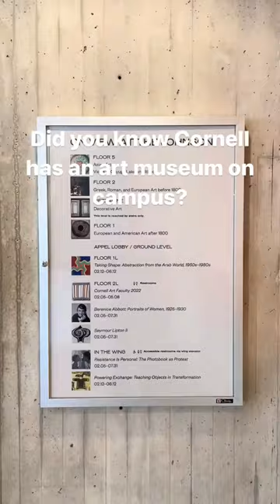Did you know Cornell has an art museum on campus?